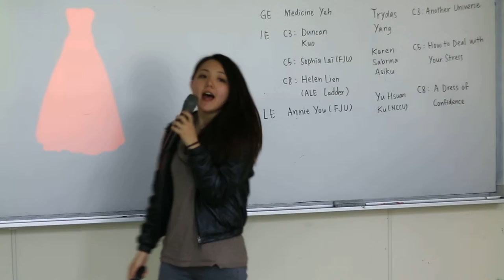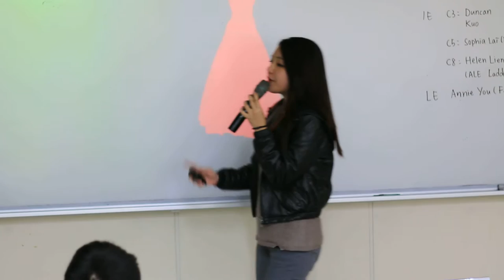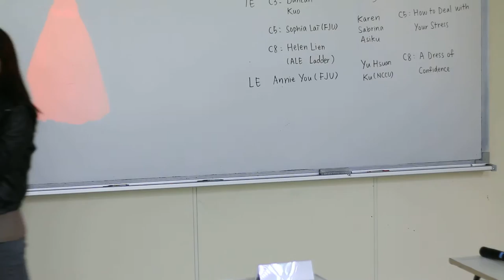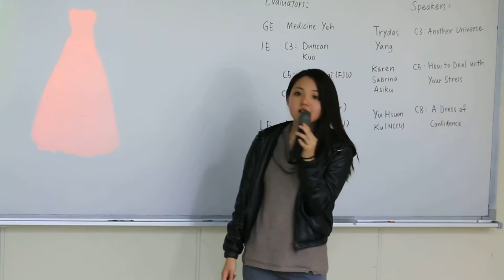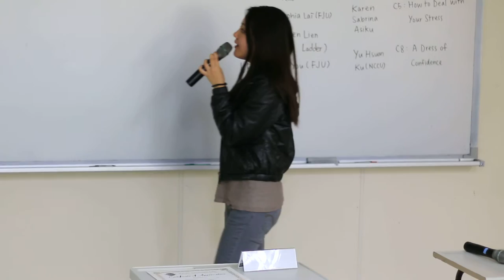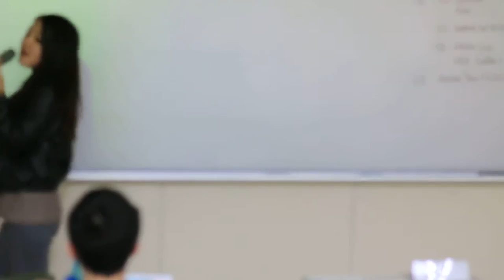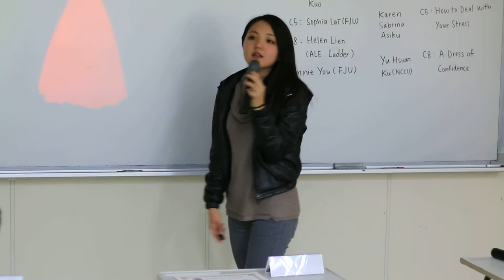Yu Hsuan Ku - A Dress of Confidence